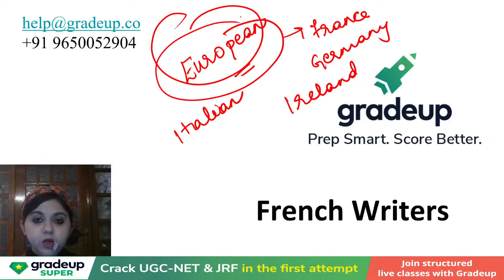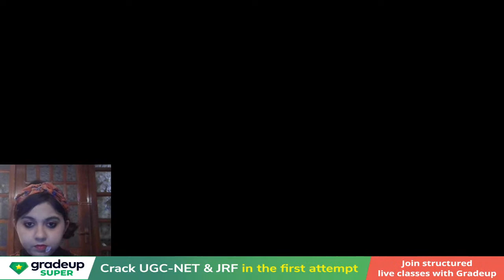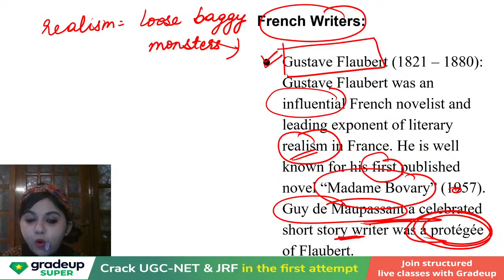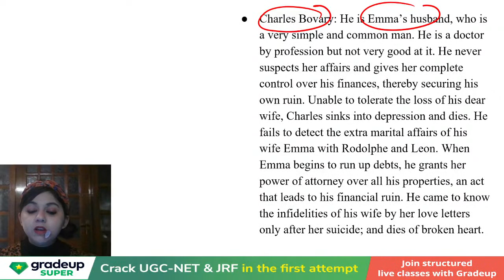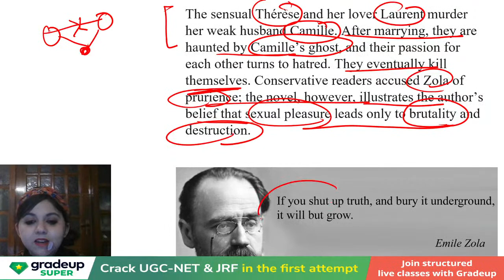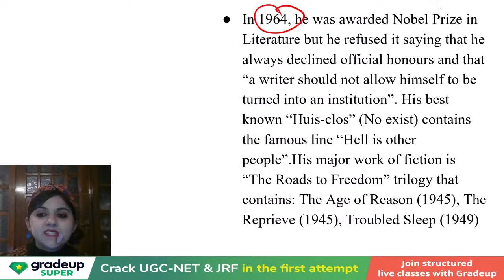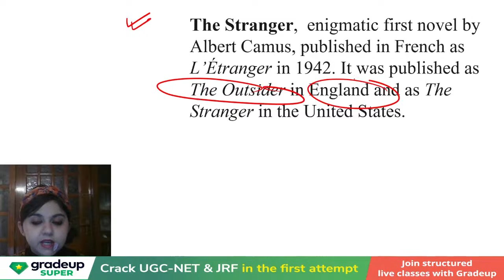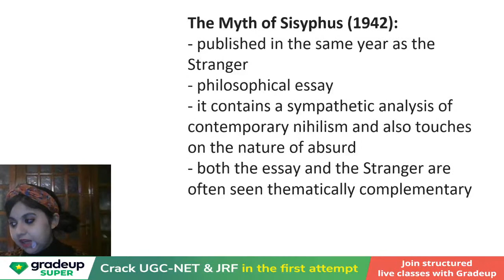Most Important French Writers in one class- Part 1 | English Literature | UGC NET | Neerja Raheja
UGC NET: Watch this session on Most Important French Writers in one class- Part 1, for UGC NET Paper. In this session Gradeup expert, would cover important questions and concepts, to help you prepare for English Literature. This session aims to help you prepare for UGC NET Paper.